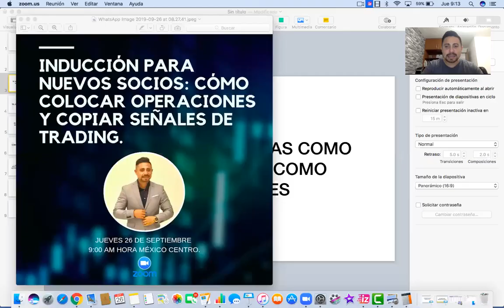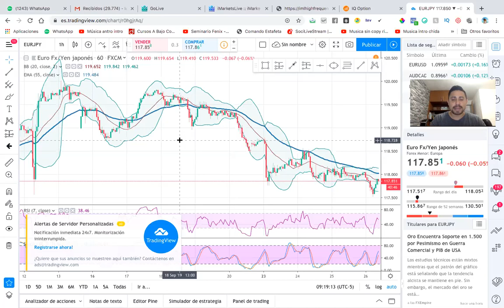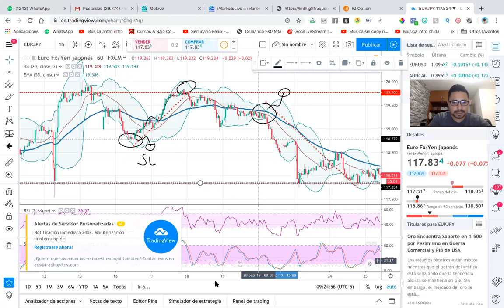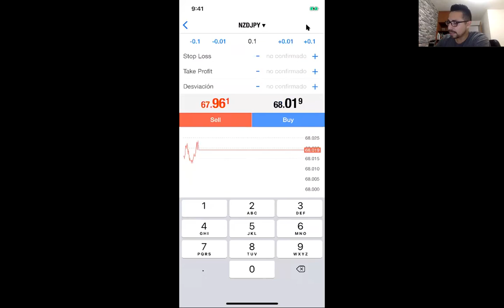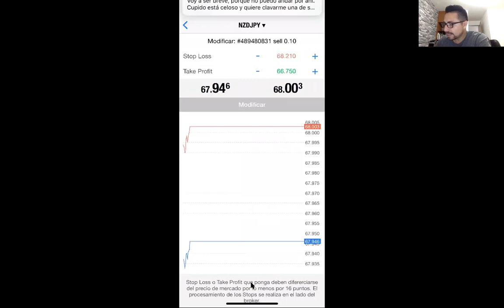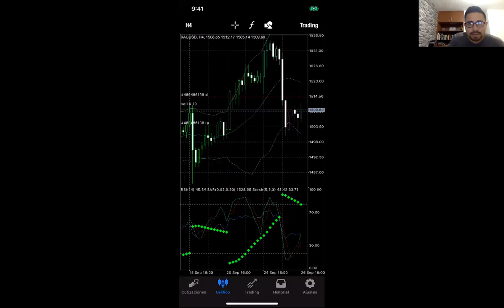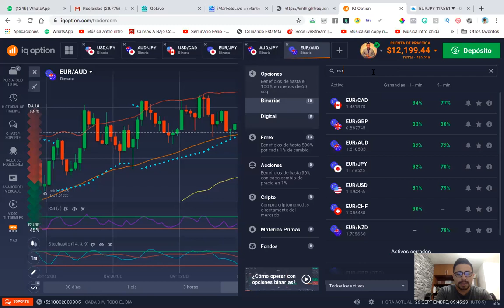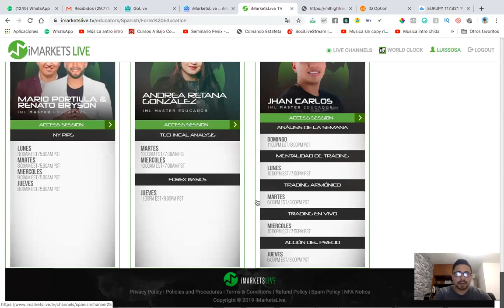CÓMO COPIAR SEÑALES EN FOREX Y OPCIONES BINARIAS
CÓMO COPIAR SEÑALES Y GANAR EN FOREX Y OPCIONES BINARIAS
Para abrir cuenta con los brokers que yo uso y que recomiendo te dejo los enlaces:
IQ OPTION (para opciones binarias y digitales)

- Quieres recibir tips de negocios online por whatsapp?